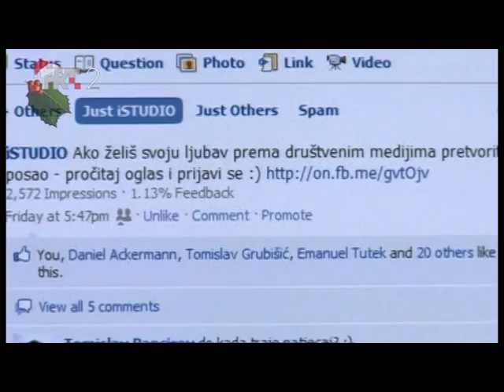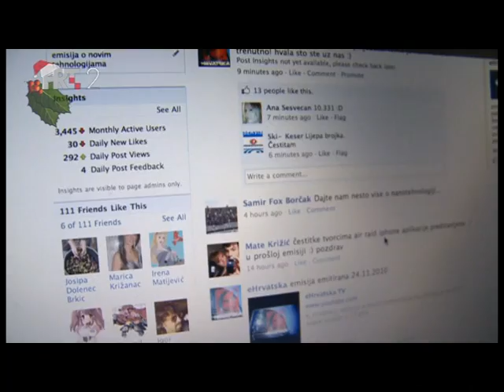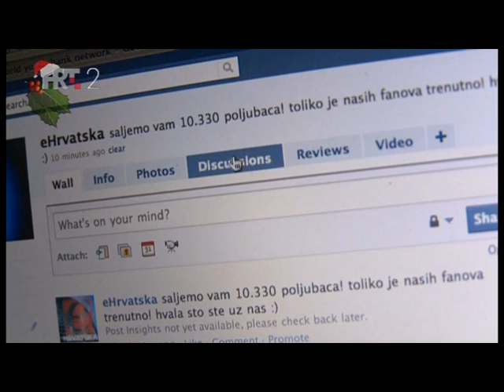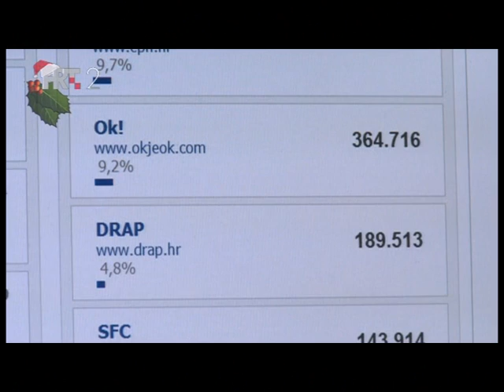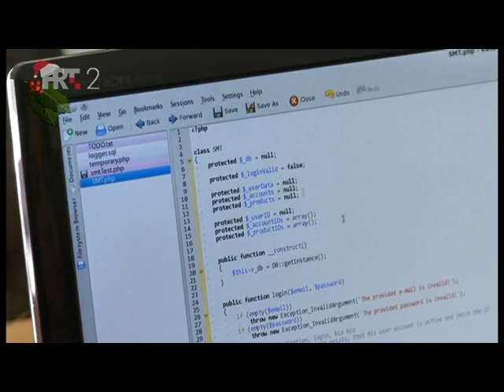Tomislav Grubišić - iStudio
Social media marketing is still in it's early phase but it's growing rapidly. There are still no books, documentation or instructions on how to use many of exquisitly useful services because they are so new.

Having unique knowledge and experience with social media in this part of Europe, we regularly monitor and implement newest technologies that Facebook offers. By continuous studying, we follow the steps of the most advanced and bring the newest solutions to YOU.

Flexibility, creativity and above all, partnership approach to all our clients are the key factors of our business philosophy. We are ambitious, we want to succeed, and we can only do that by bringing the success to the ones that are collaborating with us. Your success is our success!

So, if you want something new and original, if you want to make a step forward in running your business, we are here for you!